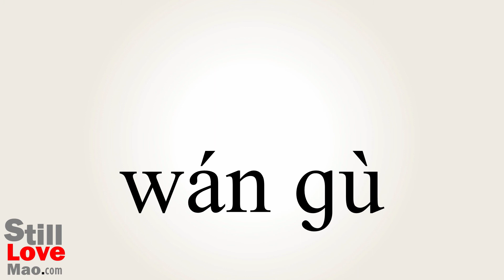How to Say Stubborn in Chinese